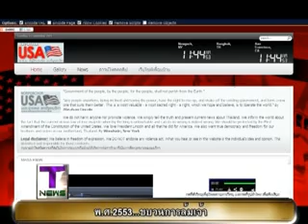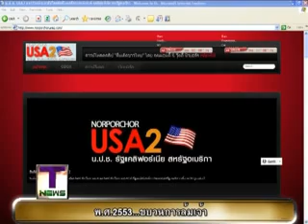ปลดปล่อยแดงล้มเจ้า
ง้างทุกกลยุทธ์โน้มน้าวแดงให้กลายเป็นขวนการ ล้มเจ้า สร้างกองกำลังติดอาวุธให้ครบเป็นแก้ว3ประการบทเรียนจาก พ.ศ.2553 ...(ติดตามรายละเอียดได้จากเทปรายการ เจาะข่าวร้อน ล้วงข่าวลึกประจำวันที่ 31 ธ.ค. 2554)